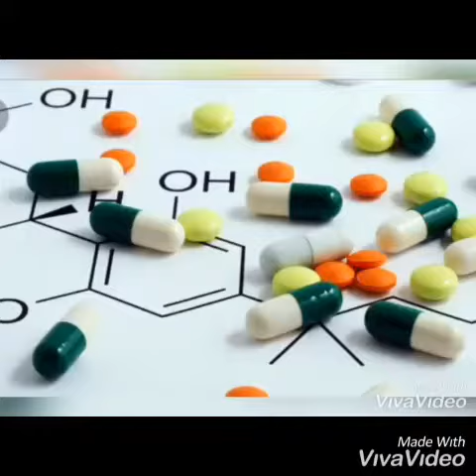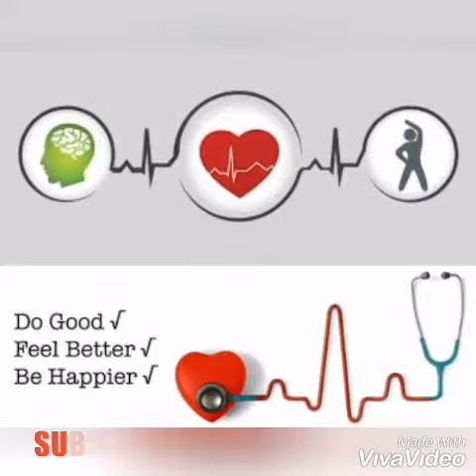AB AP KHUD SE APNE DAAG DABBHE KHUJLI HATA SAKTE H O BHI BHAHUT HI HASAN TARIKA SE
Purana se pura khujli ya Ring ya dhag ya dhabhe ap apne se khud hata sakte h,pahle ap ditol aur colget aek katora me le le phir use ache se Mila le phir kuch mint ause acha se Milne ke bad ap ka jaha khujli ya Ring huaa h us jaga latar lagae agar ajada dag ho to use 1...2week lagae. Adik jankari ke liae niche me comment kre apko auska Ausr. Milega thanks. ?